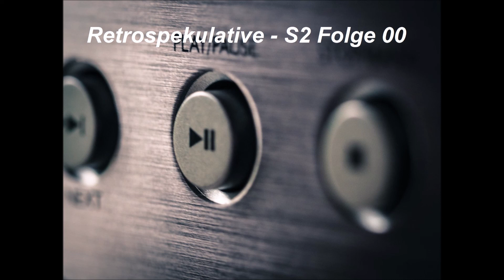Retrospekulative - Von Neubeginnen - Pilot Staffel 2 [S2 Folge 00]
Der Pilot zu Staffel 2 des Podcastprojekts „Retrospekulative“. Während andere sich in den Winterschlaf mümmeln, schälen Dolli und ich uns aus der wohlig warmen Pause und begeben uns in die winterliche Podcastlandschaft. Der Pilot zu Staffel 2 ist das Startsignal, die Triebwerke anzuwerfen und bald mit der ersten Folge der zweiten Staffel in altbekannte Sphären abzuheben.